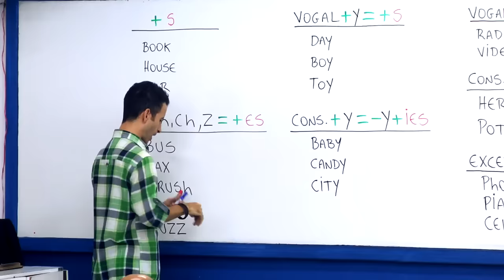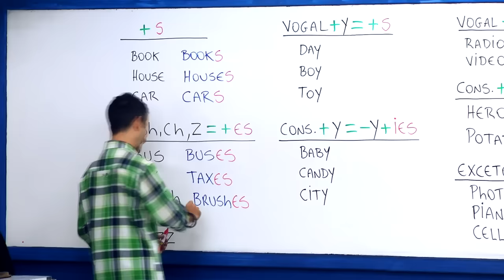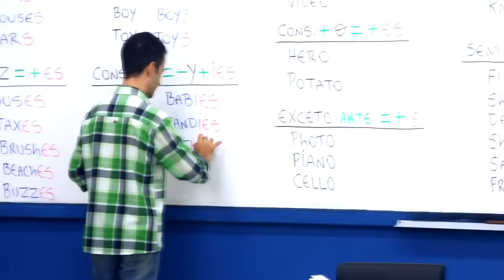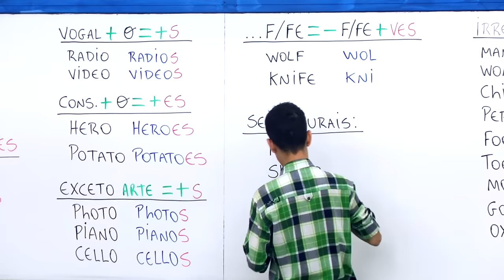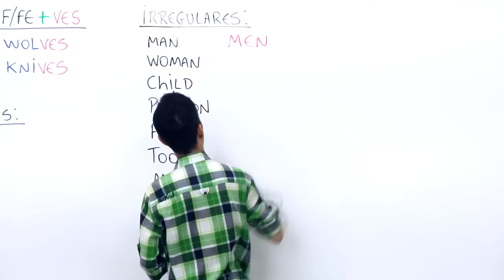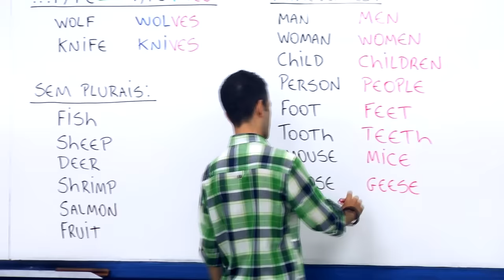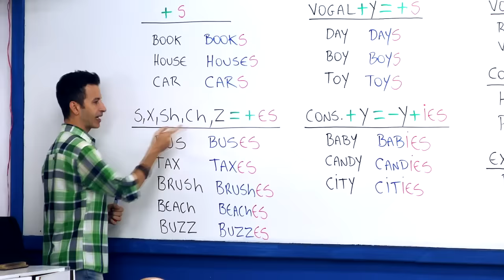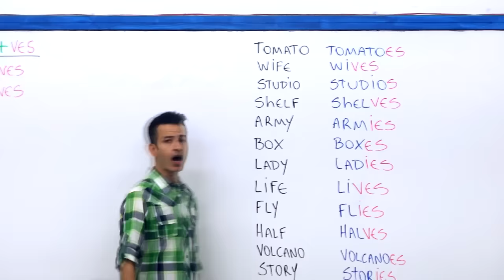PLURAIS EM INGLÊS - AULA 24 PARA INICIANTES - PROFESSOR KENNY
0:00 HELLO, PEOPLE!
0:05 CURTA O VÍDEO!
0:15 SE INSCREVA!

Estude no seu ritmo, a qualquer hora, em qualquer lugar! Seja o protagonista do seu futuro!